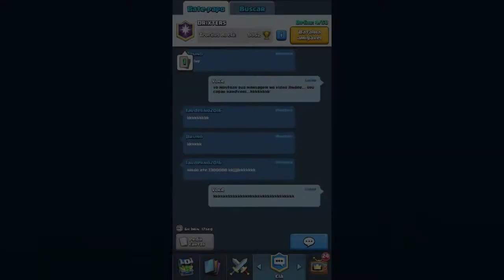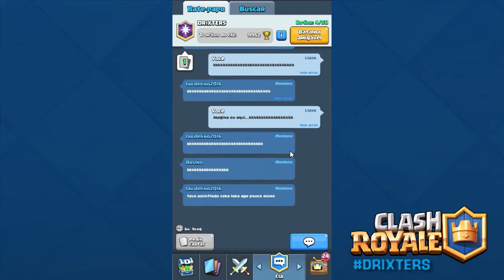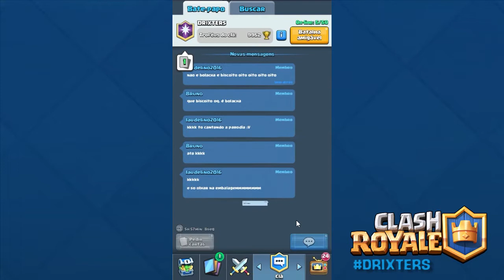CLASH ROYALE #6 - A batalha Continua Rumo Arena 3 ‹ DrikaGamer ›